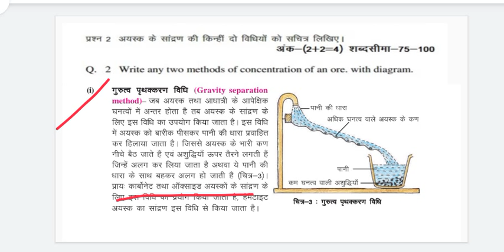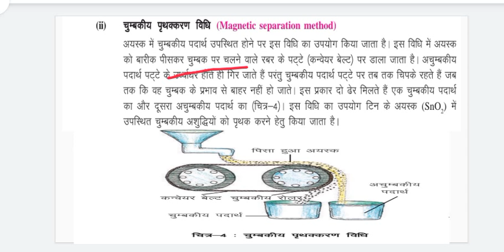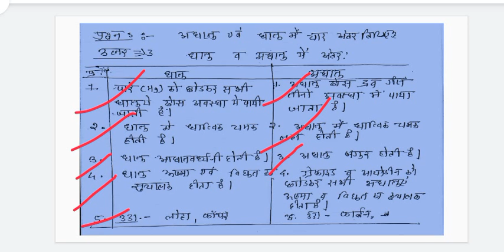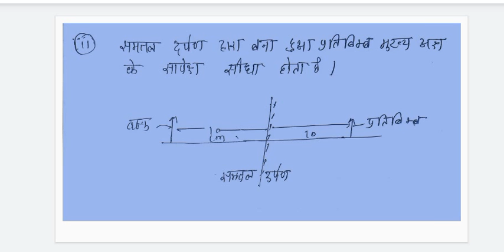ASSINGMENT science class10th hindi medium by jitendra sir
hello friends

ye video keval un student ke liye hai jinke pas padhne ka sadhan nahi nahi hai yah koi vayvasay nahi kiya ja raha hai keval garib baccho ke liye yah madad kiya ja raha hai

thanku you.